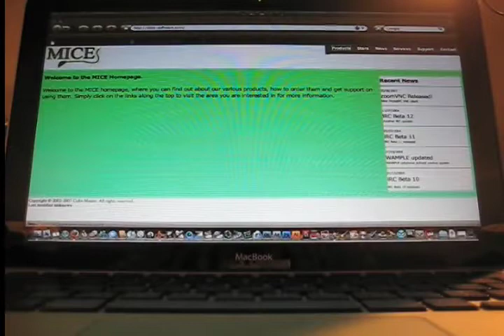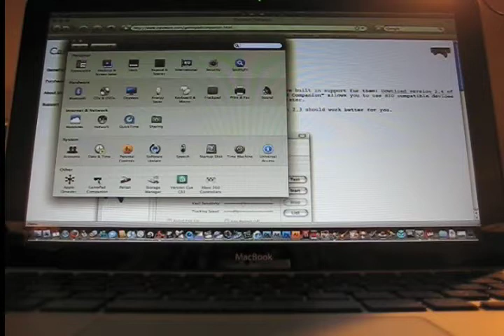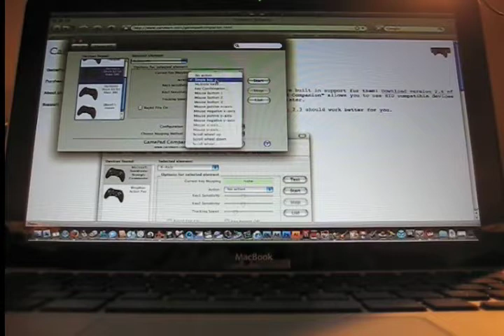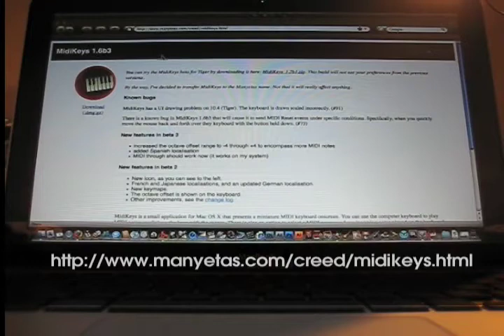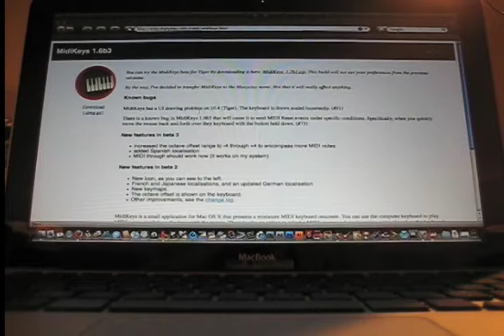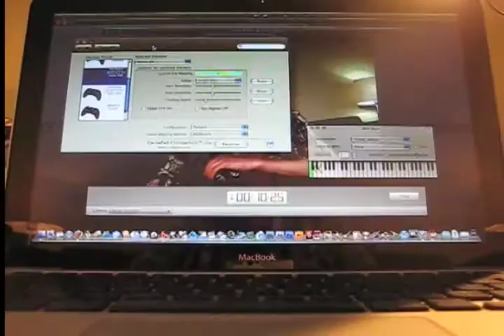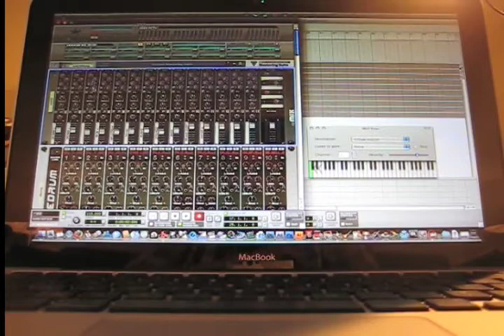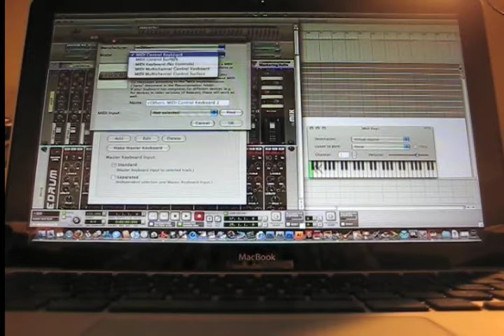Rockband Drums with Reason 4.0, Mac OSX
Detailed tutorial on how to get your XBox 360, Rockband drumset to work in Reason on your Mac